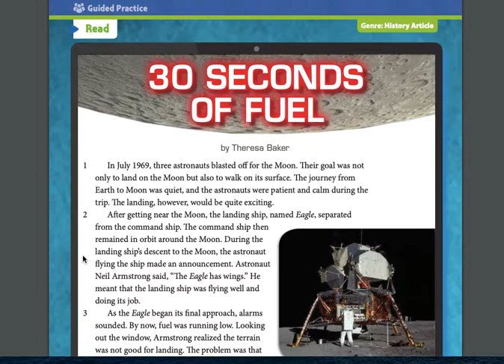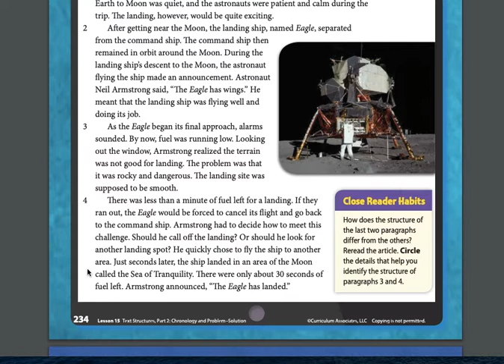Page 234 Read Aloud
30 Seconds of Fuel